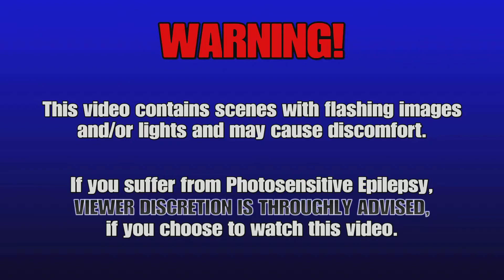Let's Play - Crash Bandicoot: N.Sane Trilogy - Crash Bandicoot 2: Part 11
Let's Play/ Live Commentary video no.11 (not sure what the right terminology is since it includes live commentary) for my run through for Crash Bandicoot: N.Sane Trilogy, going onto Crash Bandicoot 2, hope you enjoy:

Developer: Vicarious Visions
Publisher: Activision
Platform: PlayStation 4 - played on PlayStation 5
Genre: Platform
Mode: Single-player
Uploader: PS5Share

Music licensed to YouTube by:
- CMRRA
- Walt Disney Music Company (Publishing)
- PEDL
- LatinAutor
- Warner Chappell
- BMI (Broadcast Music Inc.)
- UMPI
- UNIAO BRASILEIRA DE EDITORAS DE MUSICA (UBEM)
- Warner Chappell
- LatinAutor
- UMPG
- LatinAutor